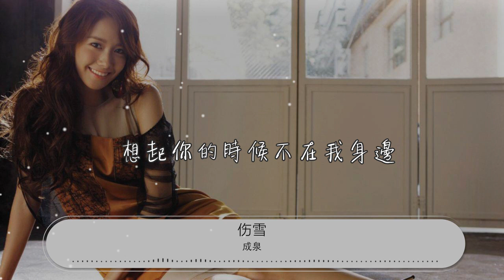傷雪 - 成泉『情深緣淺 我和你的情感像風箏斷了線』【動態歌詞Lyrics】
成泉

00:00 傷雪 - 成泉
00:02 詞：王將左隆
00:04 曲：王將左隆
00:06 我和你的情感像風箏斷了線
00:12 請別再對我說要愛我永不變
00:18 往事成雲煙化作天空的雪片
00:24 一片一片落在我的心間
00:29 情深緣淺

00:36 想起你的時候不在我身邊
00:42 忘記你的時候你卻又出現

00:48 還提起山盟海誓當初的誓言

00:54 離開我不是你情願

01:00 你說沒有我的夜晚特別的孤單
01:06 離開我才知道眼淚的味道有點鹹
01:12 不想再看你難過我也會辛酸
01:17 但卻忘不了你離去的那一天
01:22 我裝作看不見可是我聽得見
01:28 你說過一生一世愛我永不變
01:34 是你的情願還是美麗的謊言
01:40 真的不想還原撕毀的從前
01:45 情深緣淺

02:19 你說沒有我的夜晚特別的孤單

02:25 離開我才知道眼淚的味道有點鹹

02:31 不想再看你難過我也會辛酸
02:36 但卻忘不了你離去的那一天
02:41 我裝作看不見可是我聽得見
02:47 你說過一生一世愛我永不變
02:53 是你的情願還是美麗的謊言
02:58 真的不想還原撕毀的從前
03:05 我和你的情感像風箏斷了線
03:10 請別再對我說要愛我永不變
03:16 往事成雲煙化作天空的雪片
03:22 一片一片落在我的心間
03:27 情深緣淺
03:31 我和你的情感像風箏斷了線
03:37 請別再對我說要愛我永不變
03:42 往事成雲煙化作天空的雪片
03:48 一片一片落在我的心間
03:54 情深緣淺

04:01 想起你的時候不在我身邊